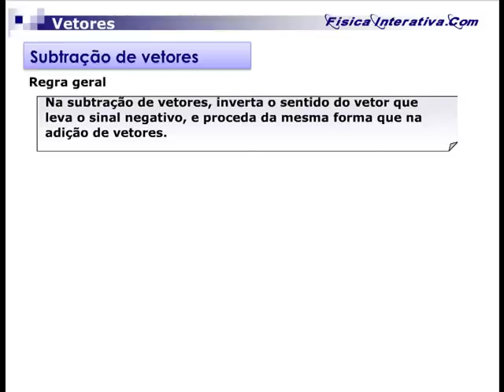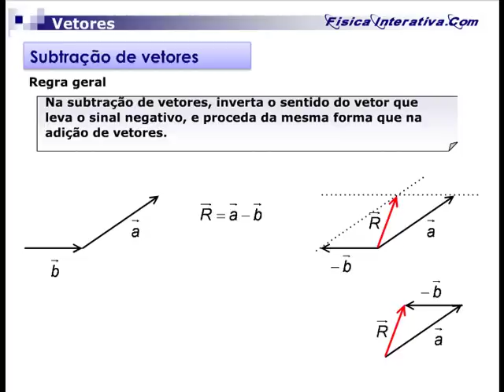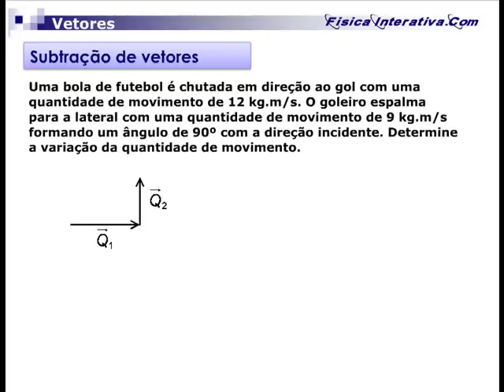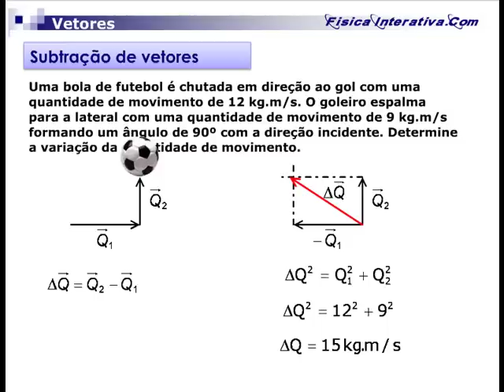Operações com vetores - subtração - exercicio resolvido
trecho da aula sobre vetores na qual discutimos sobre a subtração de vetores com exercício resolvido